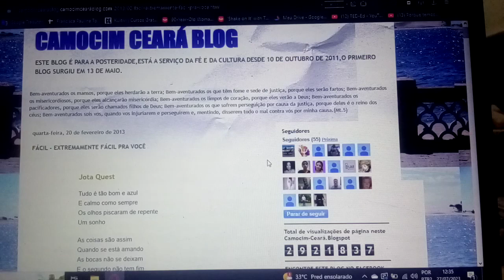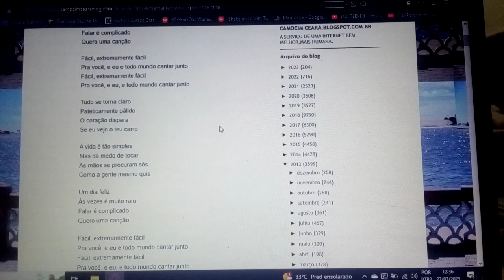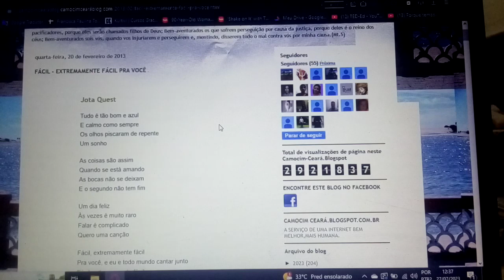NADA FÁCIL - O AMOR NÃO É COISA FÁCIL. AMAR TALVEZ SEJA, MAS MUITA GENTE TEM MEDO. ENSAIO COVER.